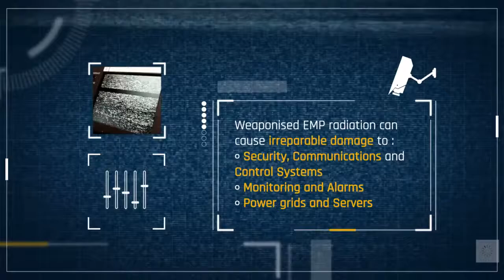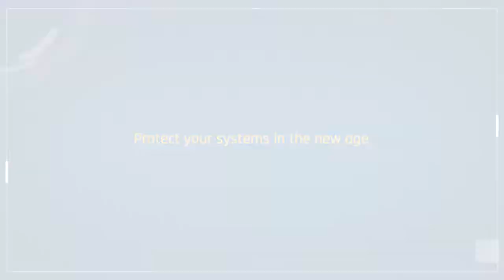Introducing Secure IT - the EMP Resistant Security Cabinet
A range of security cabinets which protect IT servers from the effects of electromagnetic pulse (EMP) radiation.